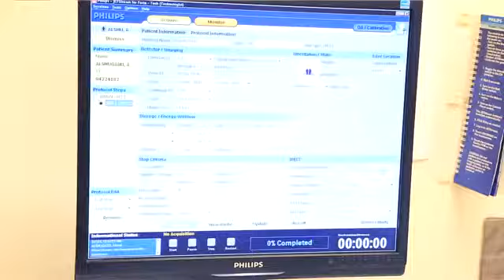انظر أثر الصلاة الخاشعة رائع See the impact of wonderful heartfelt prayer